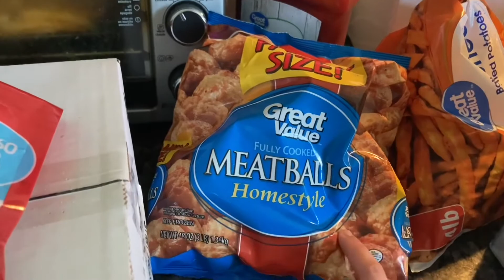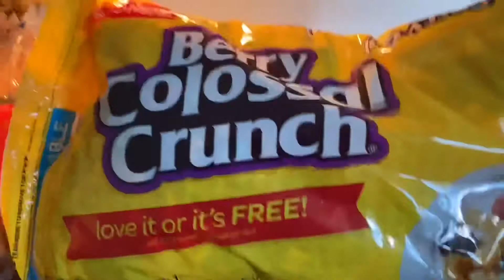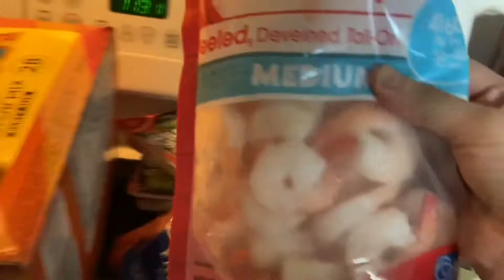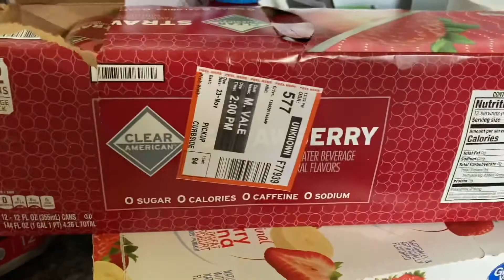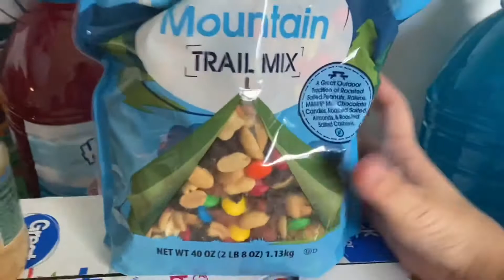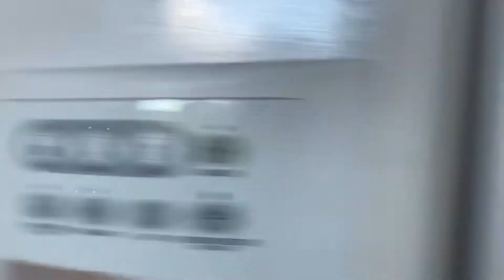Walmart Grocery Haul!!! 🛒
Hey Hey Hey , In Today’s a video I did a Walmart grocery haul 🥰 🙃Enjoy.   💣